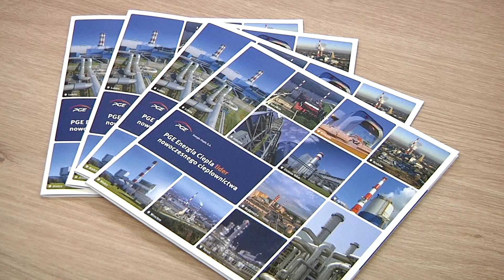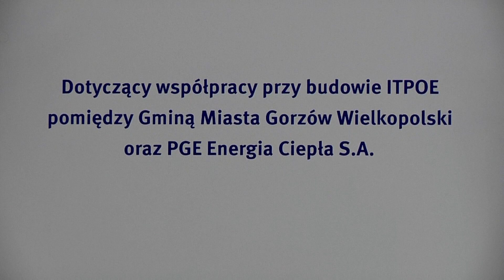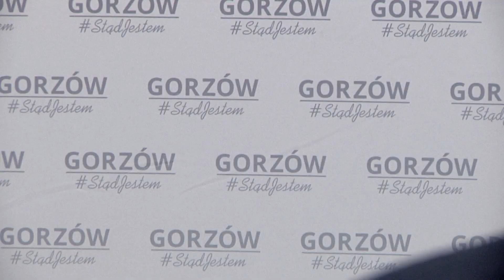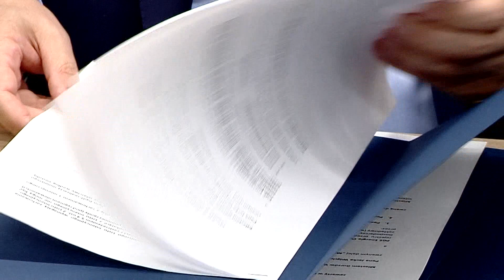Ekologiczne przetwarzanie odpadów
PGE Energia Ciepła oraz Miasto Gorzów podjęli współpracę w celu budowy Instalacji Termicznego Przetwarzania z Odzyskiem Energii w mieście. Prezydent miasta Jacek Wójcicki oraz prezes PGE Energia Ciepła Przemysław Kołodziejak podpisali list intencyjny tej sprawie. Chodzi o ekologiczne przetwarzanie odpadów.